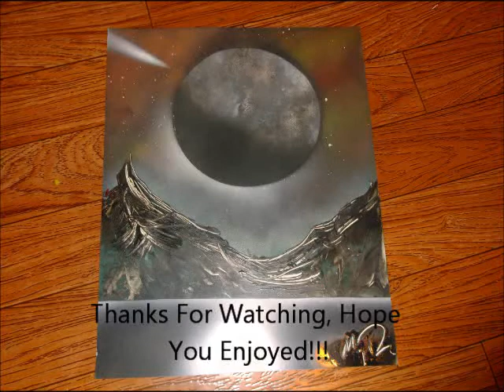Spray Paint Art *SPEED ART*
The Music Is Edubble's Arcade, This Is A Painting Done Completely With Spray Paint, I Appreciate All Of The Support Guys, THANKS!!!